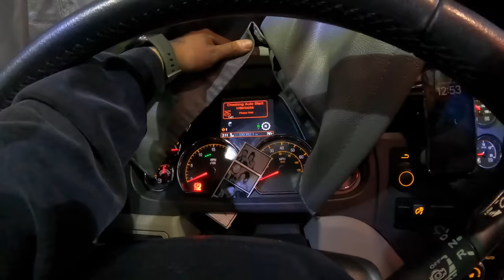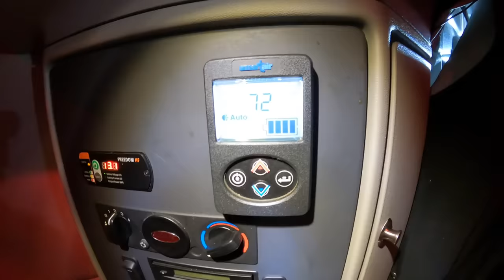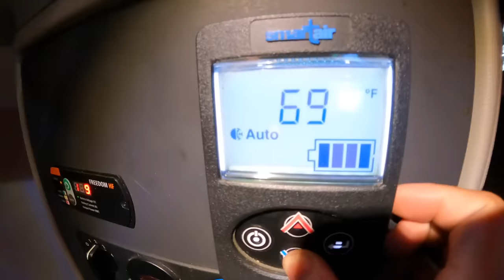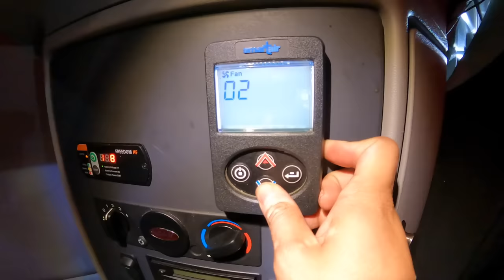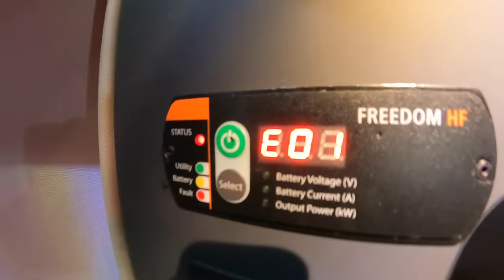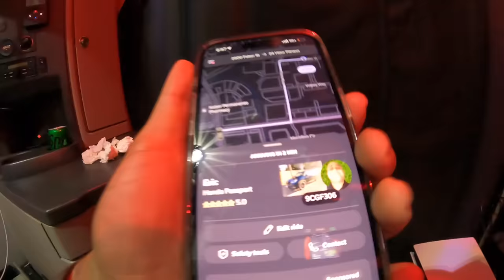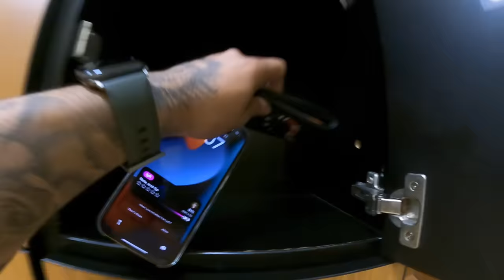My First Overnight Truck Camping w/ My New PS5